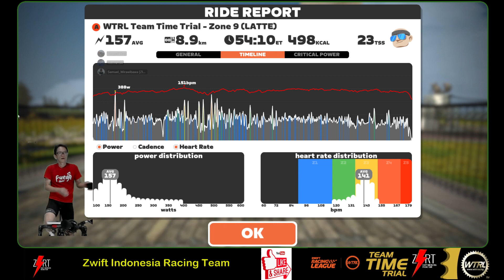ZIRT Enam WTRL #229 on Roule Ma Poule 070923